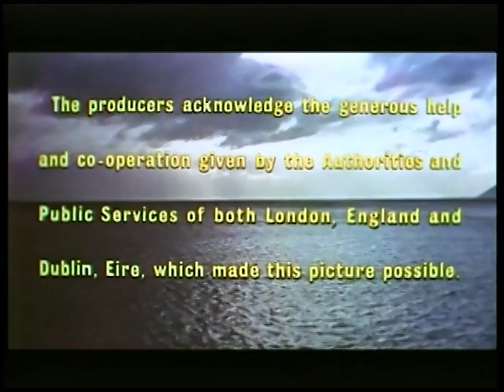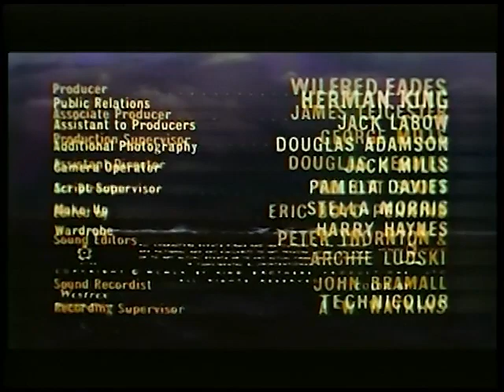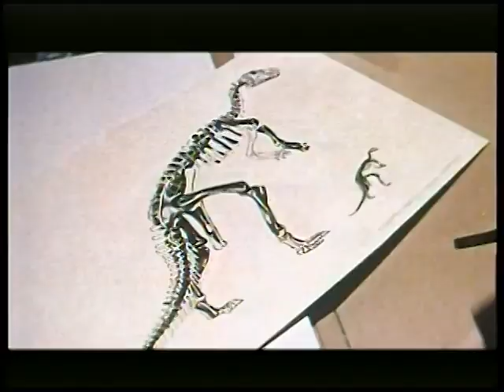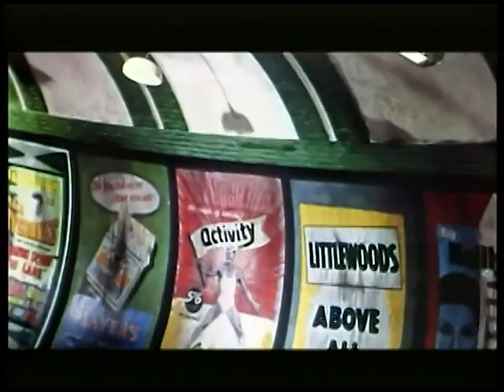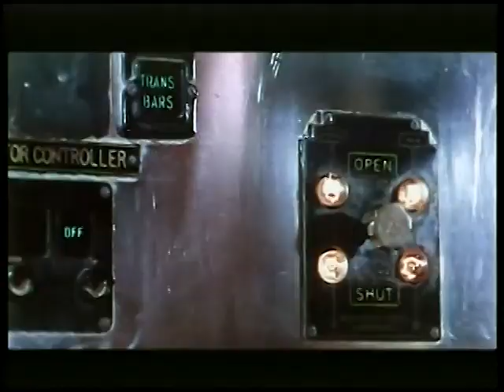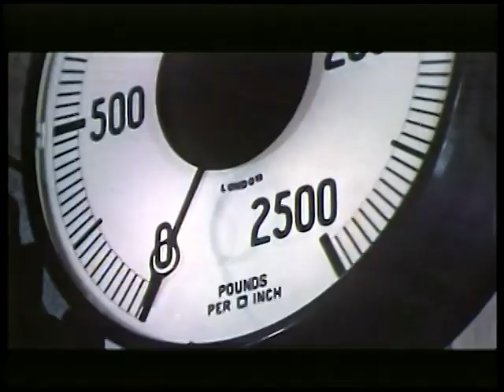Haunted Hotel: Gorgo